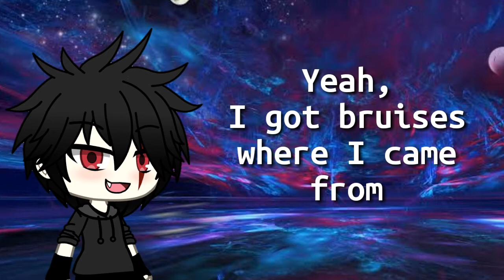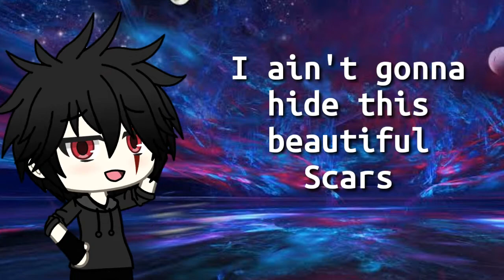Beautiful Scars - (Gacha Life)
Hey guys !!
Back with another video
Hopefully you guys liked it
And after watching this Video
Trust me it really helps the channel to grow

And can we get 5 likes on this Vid?!?